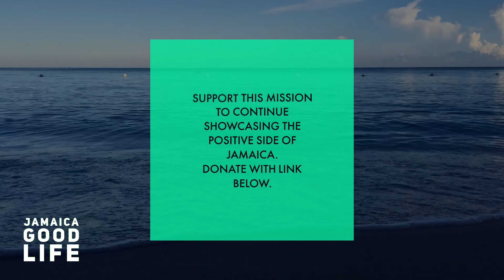EPIC YAM adventure WITH CAPTAIN JACK in Jamaica